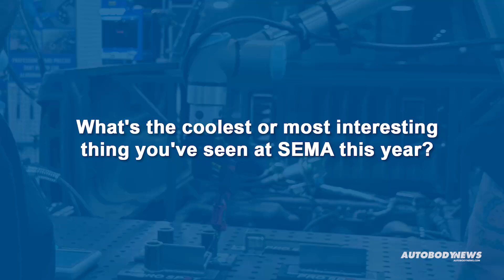SEMA 2024 | Attendee Interviews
During SEMA 2024, we asked attendees what brought them to the show this year. We asked what issues their shop is currently experiencing and if the SEMA show had a solution to combat that issue.  We also asked them the simple question of what the most exciting thing was that they saw so far at the show.